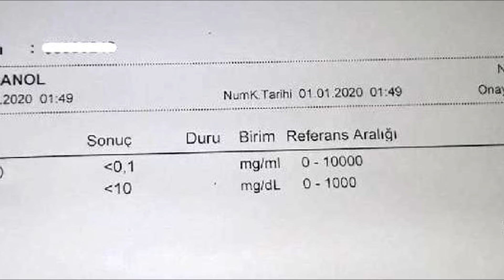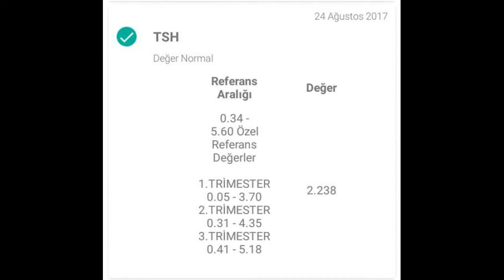KAN TAHLİLİNDE "REFERANS DIŞI" NE DEMEK ?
Kan tahlilinde "Referans Dışı" demek, sonucunuzun olması gerekenden düşük yada yüksek çıktığı anlamına gelir. Bunun ne kadar önemli olacağına doktorunuz karar verir.

What does out of reference mean,
referans dışı ne demek,
kan tahlilinde referans dışı ne demek,
referans değerler nedir,